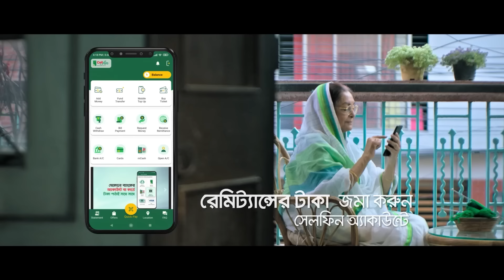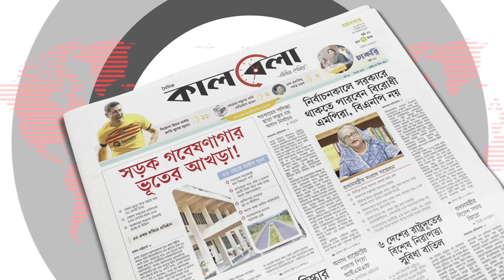কেজি দরে বিদ্যুৎ বিক্রি করতে চাওয়া মমতাজ এখন কোথায়? | Momtaz Begum | Kalbela